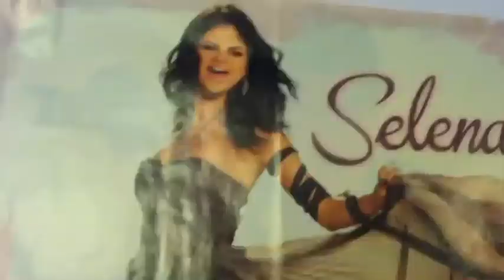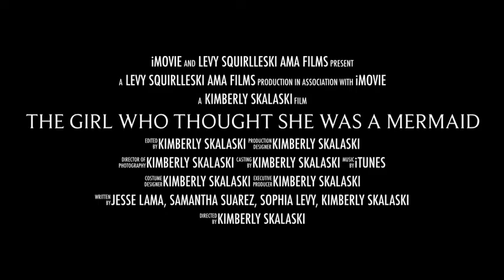One Minute Movie: The Girl Who Thought She Was A Mermaid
Lol! Its so random!